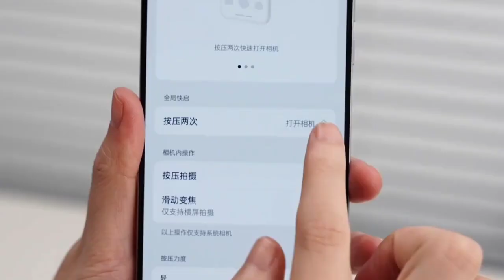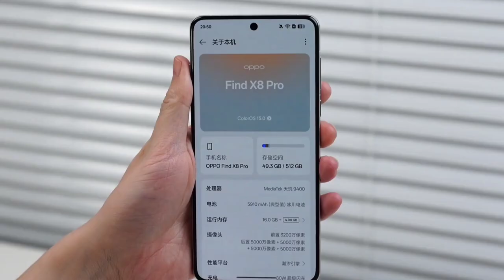Oppo Find X8 Pro Camera Test - Camera Button Use!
oppo find x8 unboxing
oppo find x8 pro camera test
oppo find x8 ultra unboxing
oppo find x8 pro vs vivo x200npro
oppo find x8 ultra launch date in india